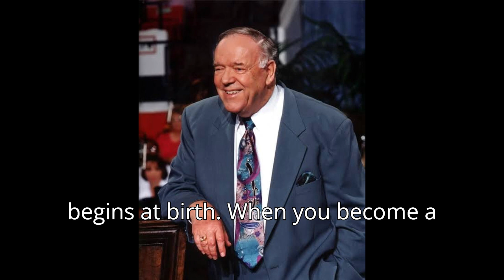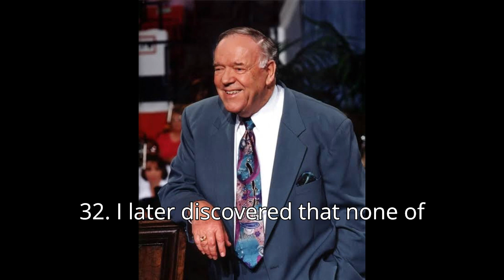Baby Christians have to Grow - Kenneth Hagin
KENNETH HAGIN - Baby Christians have to Grow  || Christian Growth